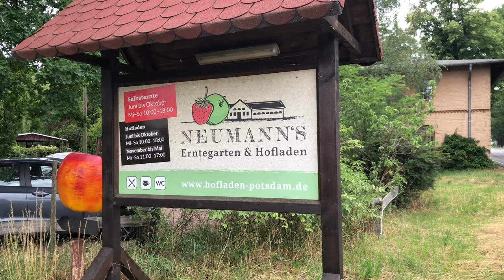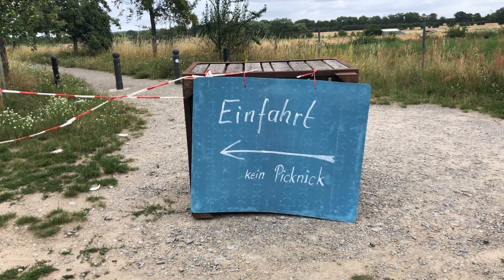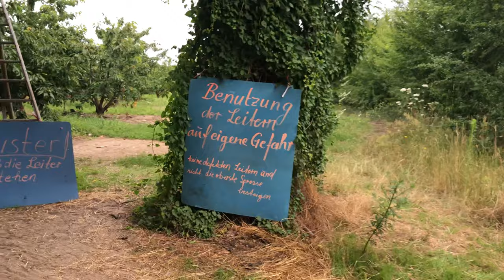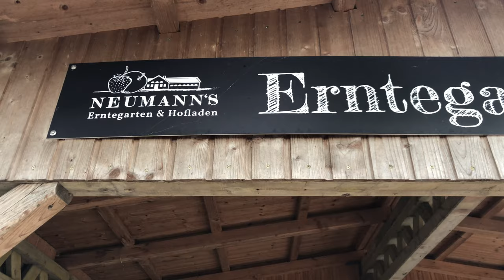Rathyatra Festival & Cherry Picking in Berlin 2022 | 9 Euro ticket travel | Bengali Vlog | 4K Video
Hello Viewers,

This time we did some adventure by plucking cherries from Hofladen Neumann's cherry garden in Potsdam. Then we got a chance to experience Rathyatra festival at Radha Gobinda Temple in Berlin.
Hence, sharing the moments from there.

Entry fee : 2 EUR / Person
Note : Check website before going for the availability

Rathyatra location : Radha Gobinda Temple, 34 Kopenhagener Straße, Berlin 13407, Kopenhagener Str. 34, 13407 Berlin

Note : Please check the weather and plan. Sunny day will add its own charm to the trip :)

Cheers,
Sumana & Barunavo